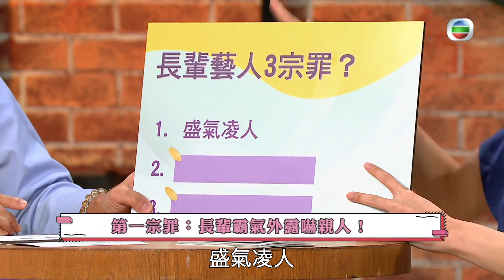代溝關注組｜鼎爺自爆喺化妝間被人蝦？ ｜李家鼎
【代溝關注組】鼎爺自爆喺化妝間被人蝦？

幾位後輩大膽控訴前輩「三宗罪」！例如氣場過大、資深藝人唔尊重導演，而Erica指曾被前輩喺化妝間打尖，但鼎爺都試過喺化妝間被人蝦？邊個咁大膽？

代溝關注組｜逢星期四、五 晚上 10:30 ｜翡翠台